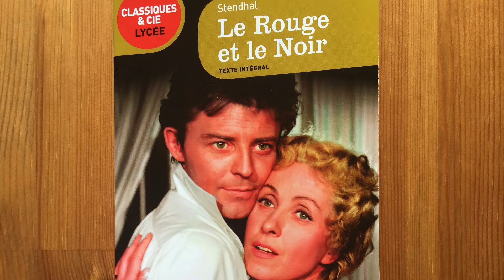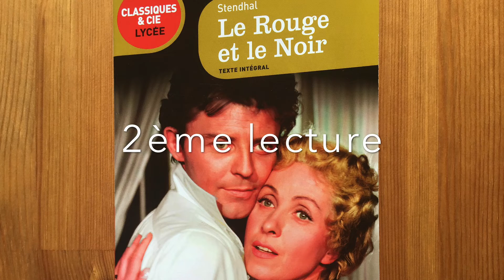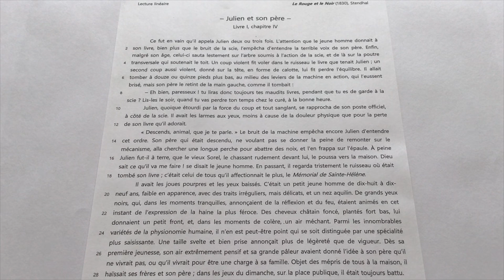LECTURE ORALISÉE – « Julien et son père », Stendhal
Clara et Ylhiana oralisent le chapitre IV du livre I du roman d’apprentissage de Stendhal, « Le Rouge et le Noir », au lycée La Pérouse-Kerichen à Brest.